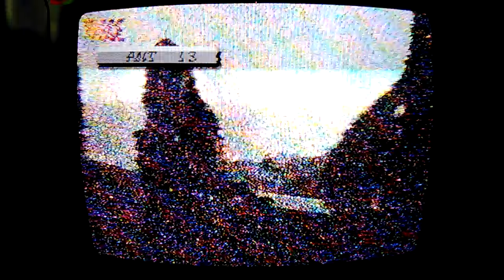TV Abierta en San Miguel, Iza, Boyacá, Colombia 31/10/15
5-Canal Caracol
7-Canal RCN
9-Institucional
11-Canal Uno
13-Tr3ce
30-Señal Colombia
48-Canal Caracol
50-Canal RCN